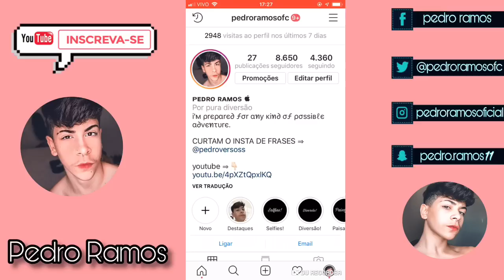COMO TER O EFEITO DE ANJINHO NO INSTAGRAM ( INSTA NOVO @pedrcrocha )